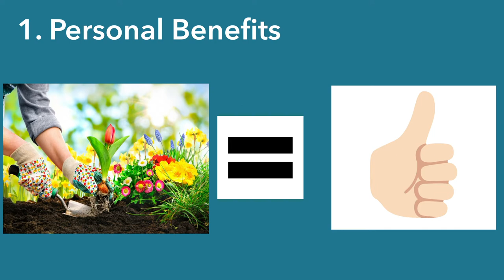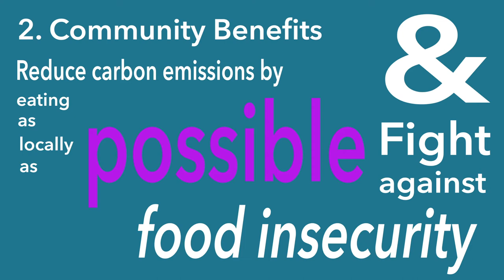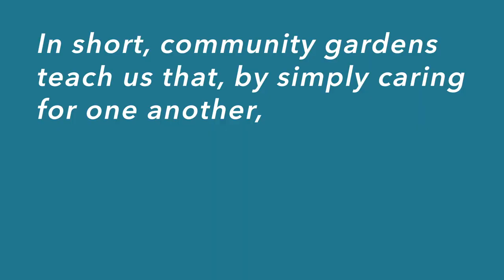'A Slightly Idealistic Proposal For How To Save The World' by Alex Rossi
Intro: My project focuses on the benefits of community gardens, ranging from simple access to fresh food to a tool that can unite communities and build mutual aid support networks.

Objectives: I want to bring more positive attention to community gardens. Even though many people know about community gardens, I feel like they are often overlooked or considered old-fashioned especially by those outside the sustainability community. I also want to explain the link I see between community gardens and community resilience in the face of climate change and political uncertainty. Finally, I want to make a persuasive argument about how gardens can serve as mutual aid. By working together, for free, to provide for each other, community garden members can be the first step toward creating community connection in defiance of capitalism's norms.

Methods: I'm choosing a video presentation, with interviews, edited footage, and narration. I think that footage of my own garden and community will help viewers connect to the subject matter. The interviews will help me build my argument and show the variety of people who care about and contribute to these projects. This presentation style also makes the most sense for me, since I'm more persuasive over video than in person.

Results: I like my design so far. My research and writing are going well, and most of the people I've reached out to for interviews are enthusiastic about helping me. So far, I'm struggling a little with the volume of footage I need to edit, but as long as I give myself enough time to finish it I'll be ok.

Conclusion: I still need to run my final script through some peer review. It's a very persuasive argument to me, but I need to make sure that those outside this world agree.